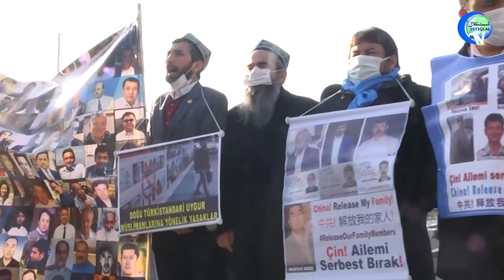ئۆلىمالاردىن «مىللەت نۆۋىتىمىز» نامايىشىغا چاقىرىق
Ölimalardin «Millet Nöwitimiz» Namayishigha Chaqiriq